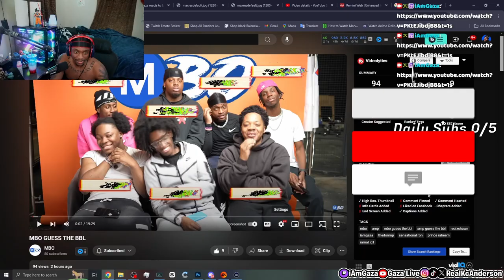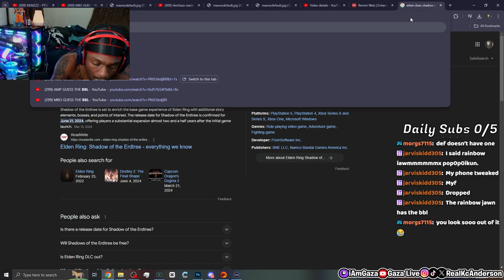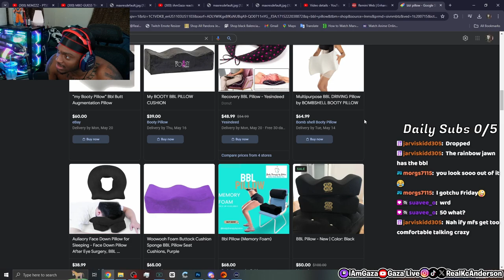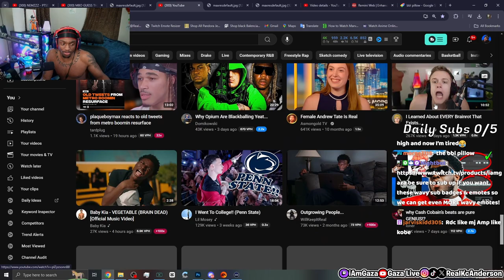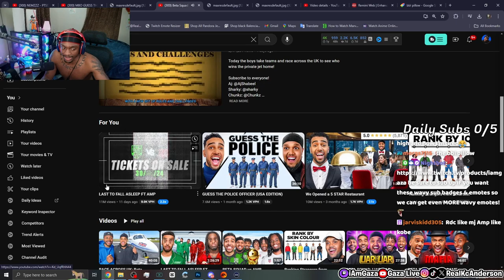This Might Be my Favorite Vid MBO has Done!😍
In This Video, iamgaza reacts to MBO GUESS THE BBL
★Socials: